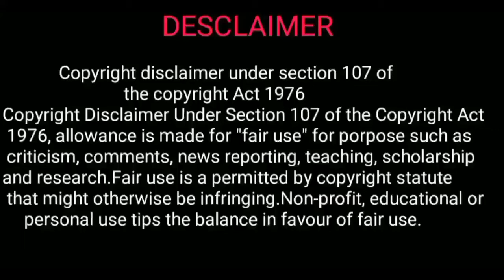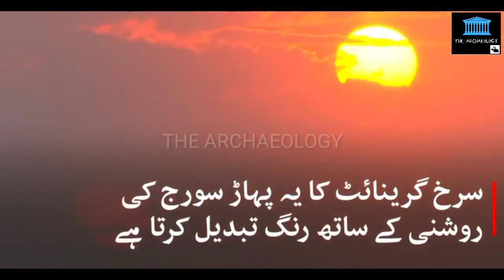Thar desert || famous desert of Pakistan || Tourism place of Pakistan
In this video, You will know about Thar Desert of Pakistan.

Thanks.